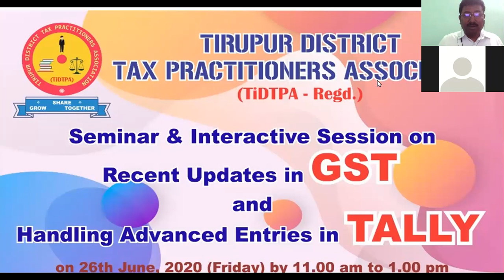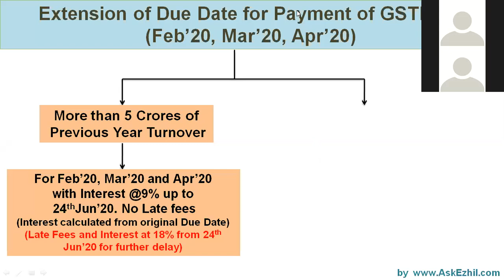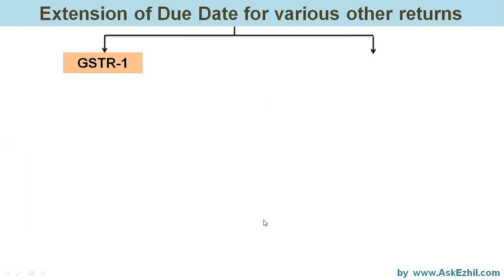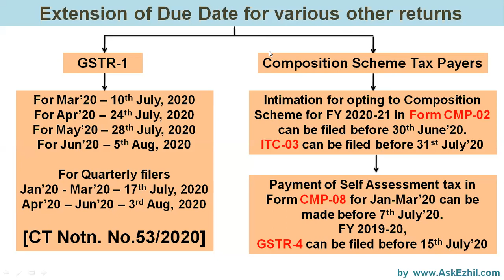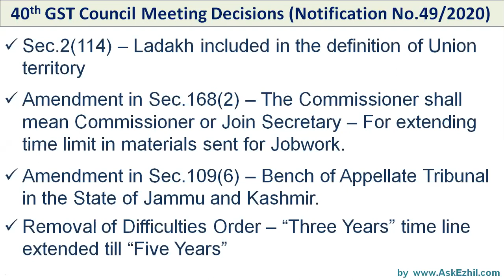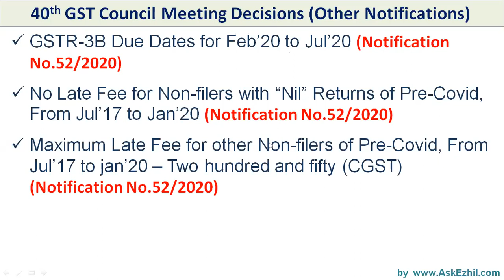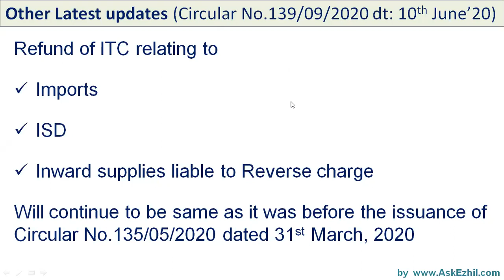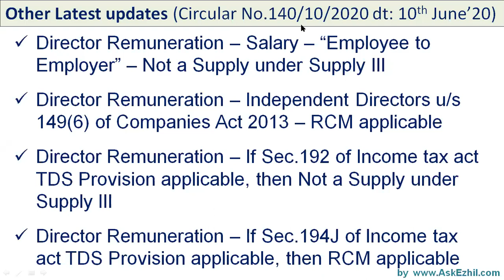GST Updates June 2020 - Tirupur District Tax Practitioners Association Meeting - 26/06/2020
முக்கிய அறிவிப்பு: 5 கோடிக்கும் மேல் உள்ளவர்களுக்கு Feb, Mar & Apr ரிட்டங்களை 24/6/2020 பிறகு பதிவிட்டால் Late fees பழைய தேதியிலிருந்து கணக்கிடப்படுகிறது - எச்சரிக்கை. இது மற்றவர்களுக்கும் (5 கோடிக்கு குறைவாக உள்ளவர்கள்) இவ்வாறாகத்தான் இருக்கும். எனவே Feb, Mar, Apr ரிட்டன்களை காலதாமதம் செய்யவேண்டாம். முறையே 30th June, 3rd July மற்றும் 6th Julyக்குள் file செய்துவிடவும்.